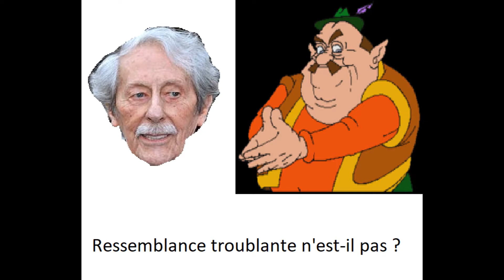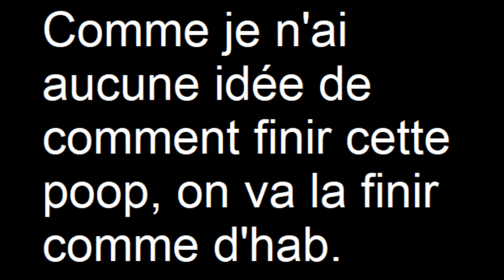[YTPFR] Des poops à ma guise (hommage à Jean Rochefort)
17ème youtubepoop, en hommage à jean Rochefort qui nous a quitté il y a déjà deux semaines, enjoy.